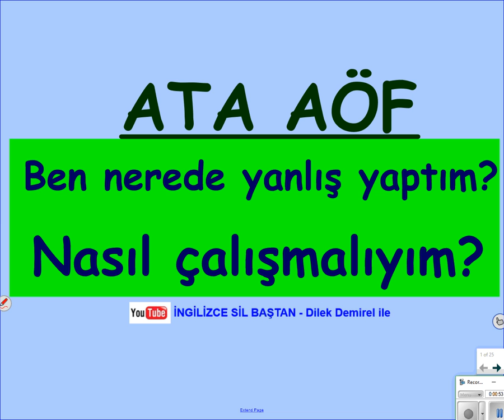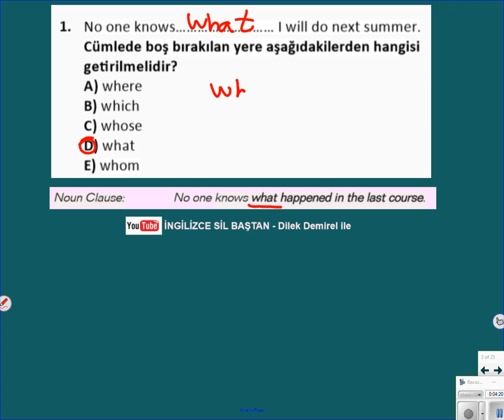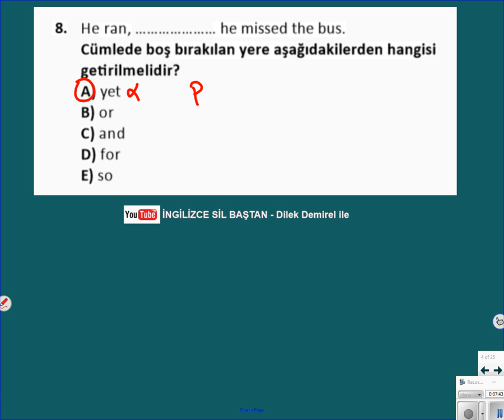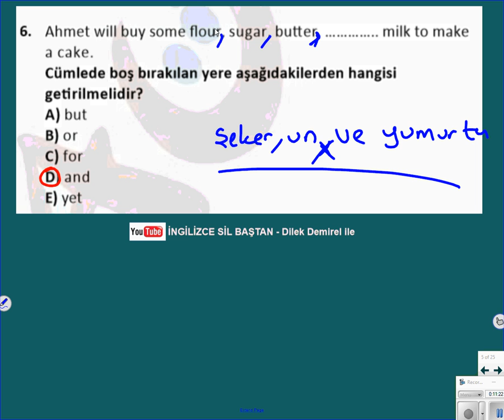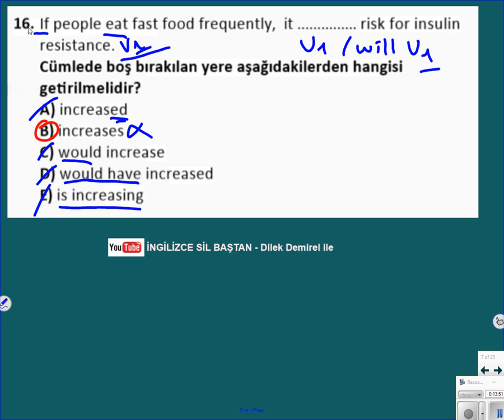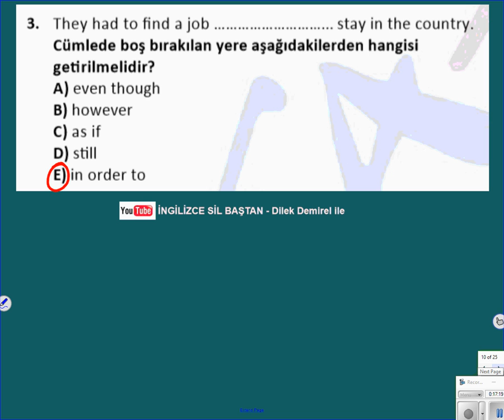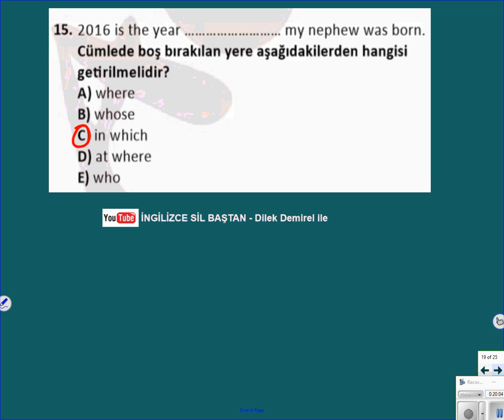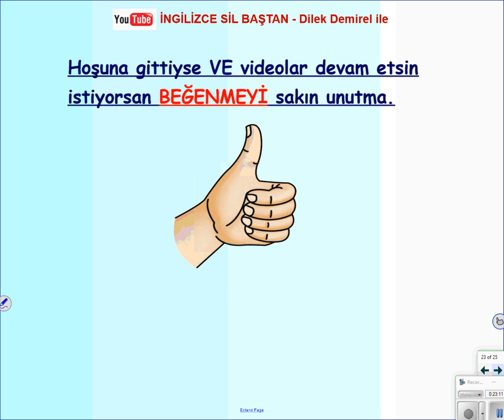ATA AÖF İNGİLİZCE 2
Bütünleme sınavında veya diğer sınavlarda çok mu zorlandınız? Sınavı geçemediniz ve "yine kaldım hocam" mı diyorsunuz. Şimdi nasıl çalışacağım sorusuna cevap mı arıyorsunuz. Bu videoyu mutlaka izleyin, izletin.
Ünitelerin konu anlatımı ve test çözümü videolarına buradan ulaşabilirsiniz.